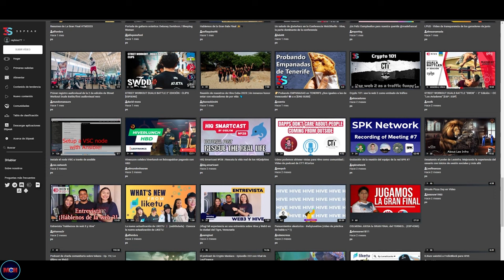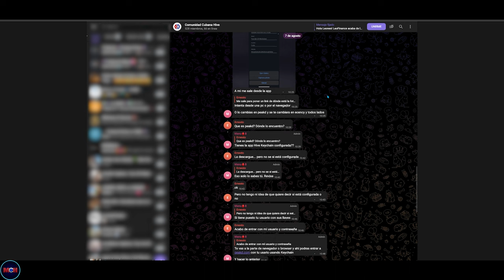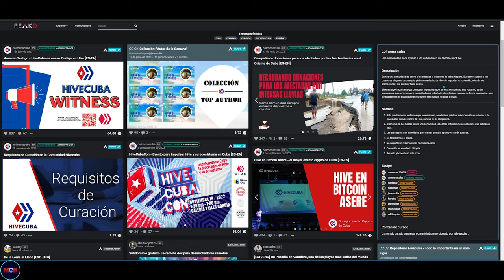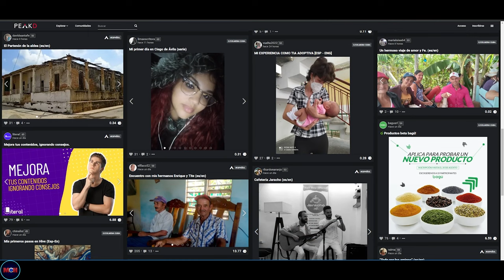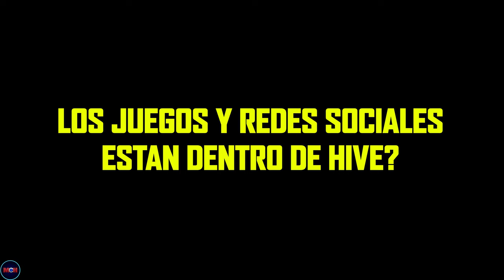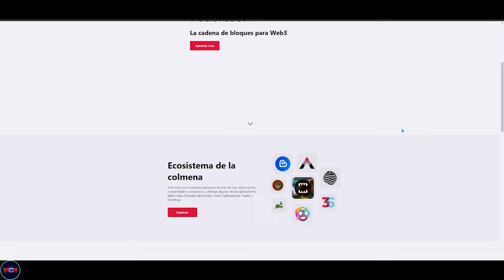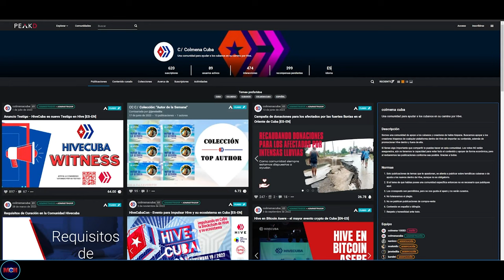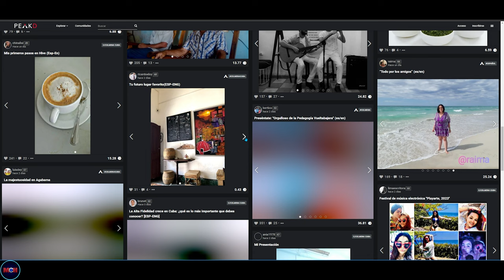HIVECUBA UNA COMUNIDAD PARA GAMER Y REALIZADORES DE CONTENIDO.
REDES DE HIVE Y HIVECUBA
@hivecuba telegram
@hivecuba twiter o x
@hivecuba instagram
@hivecuba facebook